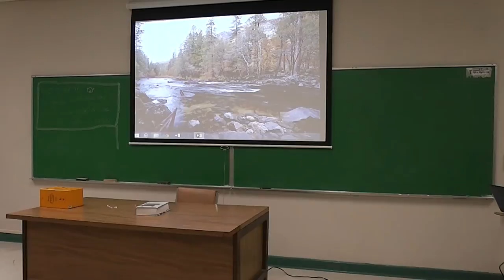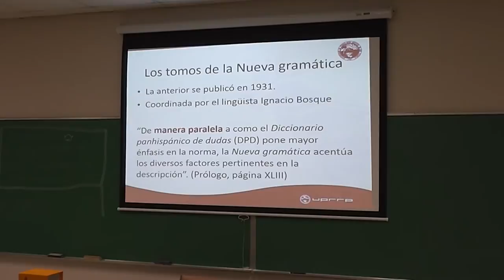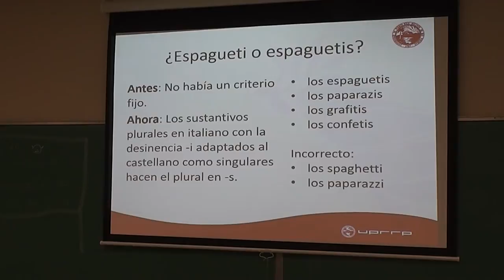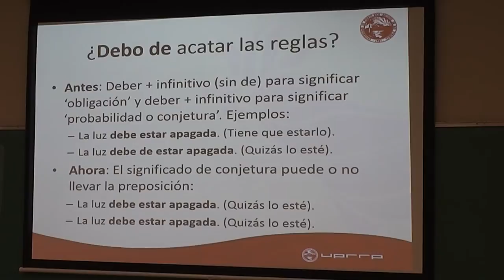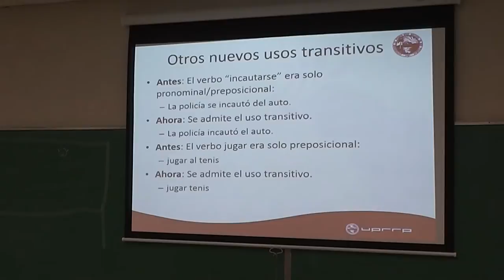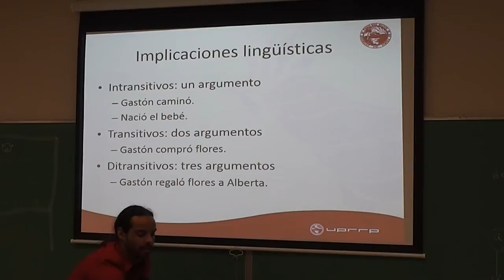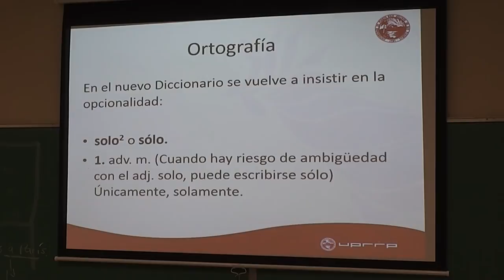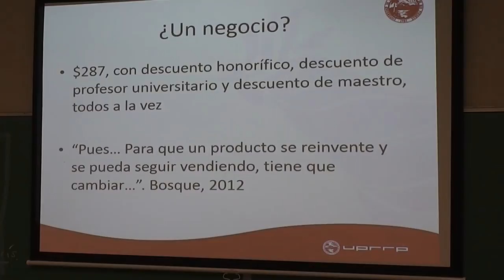"Nueva gramática" y nueva "Ortografía": algunos cambios y algunos porqués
El Dr. Héctor Aponte Alequín nos ofrece una presentación sobre algunos cambios que presentan las nuevas gramática y ortografía de la RAE.